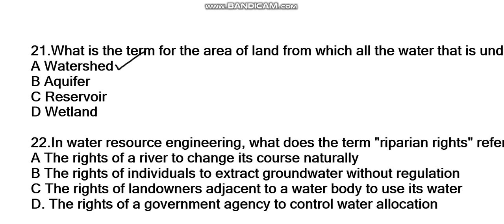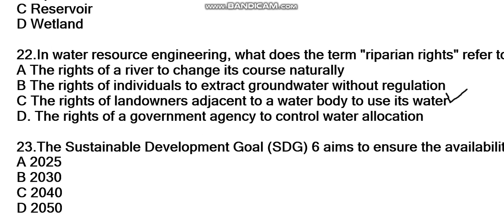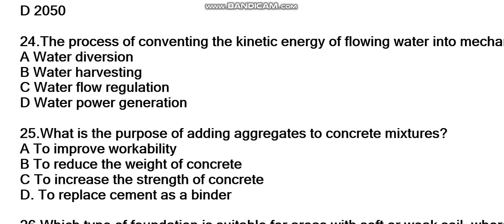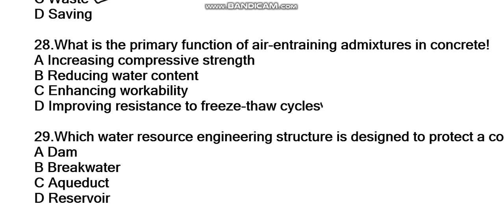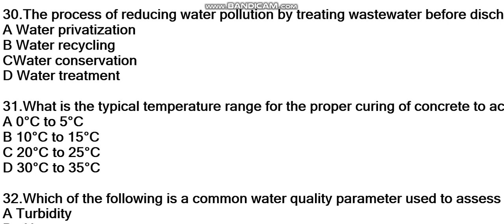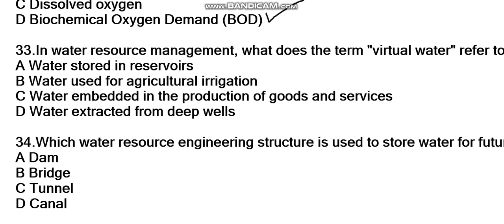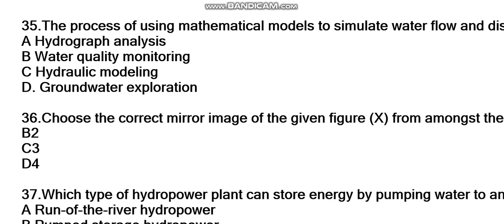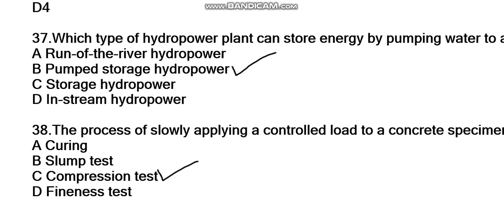WAPDA OTS TEST//ASSISTANT EXECUTIVE ENGINEER BPS-17 //SOLVE MCQS//part2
solve paper of assistant executive engineer wapda conducted by ots

WAPDATESTJUNIORENGINEER
WAPDATEST2021
PTSWAPDATEST
JuniorEngineerTest
Ptstest
wapda test sample paper PTS
Nts wapda test paper
wapda test wapda test
wapda test past papers
wapda test date 2021
wapda test book pdf
wapda test result 2021
wapda test syllabus for junior engineer
wapda NTS test sample paper
wapda past paper
wapda past paper 2021
wapda paper 2021 solved
wapda paper answer key
how to prepare for wapda test
wapda test sources
pts wapda test
wapdatest2021
21.What is the term for the area of land from which all the water that is under it or drains off of it goes into the same place?
A Watershed
B Aquifer
C Reservoir
D Wetland

22.In water resource engineering, what does the term "riparian rights" refer to?
A The rights of a river to change its course naturally
B The rights of individuals to extract groundwater without regulation
C The rights of landowners adjacent to a water body to use its water
D. The rights of a government agency to control water allocation

23.The Sustainable Development Goal (SDG) 6 aims to ensure the availability and sustainable management of water and sanitation for all by the year:
A 2025
B 2030
C 2040
D 2050

24.The process of conventing the kinetic energy of flowing water into mechanical energy by a turbine is known as:
A Water diversion
B Water harvesting
C Water flow regulation
D Water power generation

25.What is the purpose of adding aggregates to concrete mixtures?
A To improve workability
B To reduce the weight of concrete
C To increase the strength of concrete
D. To replace cement as a binder

26.Which type of foundation is suitable for areas with soft or weak soil, where the load is transferred to deeper, more stable soil layers?
A Shallow foundation
B Mat foundation
C Pile foundation
D Spread footing

27.Synonym of EXTRAVAGANCE
A Dainty
B Troop
C Waste
D Saving

28.What is the primary function of air-entraining admixtures in concrete!
A Increasing compressive strength
B Reducing water content
C Enhancing workability
D Improving resistance to freeze-thaw cycles

29.Which water resource engineering structure is designed to protect a coastal area from erosion caused by wave action"?
A Dam
B Breakwater
C Aqueduct
D Reservoir

30.The process of reducing water pollution by treating wastewater before discharging it into the environment is called:
A Water privatization
B Water recycling
CWater conservation
D Water treatment

31.What is the typical temperature range for the proper curing of concrete to achieve optimal strength development?
A 0°C to 5°C
B 10°C to 15°C
C 20°C to 25°C
D 30°C to 35°C

32.Which of the following is a common water quality parameter used to assess the level of organic pollution in water bodies?
A Turbidity
B pH
C Dissolved oxygen
D Biochemical Oxygen Demand (BOD)

33.In water resource management, what does the term "virtual water" refer to?
A Water stored in reservoirs
B Water used for agricultural irrigation
C Water embedded in the production of goods and services
D Water extracted from deep wells

34.Which water resource engineering structure is used to store water for future use?
A Dam
B Bridge
C Tunnel
D Canal

35.The process of using mathematical models to simulate water flow and distribution in a river system is known as
A Hydrograph analysis
B Water quality monitoring
C Hydraulic modeling
D. Groundwater exploration

34.Choose the correct mirror image of the given figure (X) from amongst the four given alternatives:
B2
C3
D4

35.Which type of hydropower plant can store energy by pumping water to an upper reservoir during off-peak hours for use during peak demand?
A Run-of-the-river hydropower
B Pumped storage hydropower
C Storage hydropower
D In-stream hydropower

36.The process of slowly applying a controlled load to a concrete specimen until it fails is called:
A Curing
B Slump test
C Compression test
D Fineness test